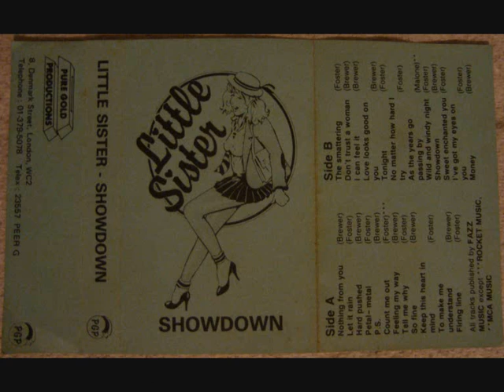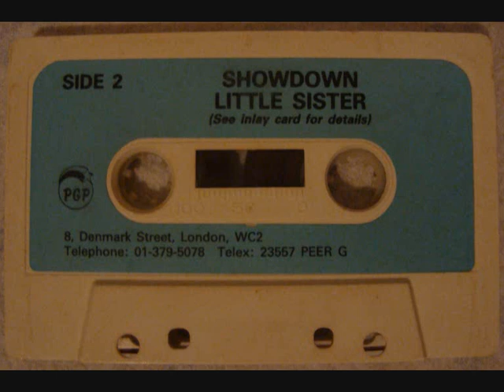Graham Foster/Gary Brewer - Sweet Enchanted You